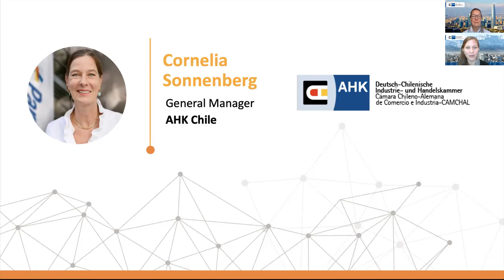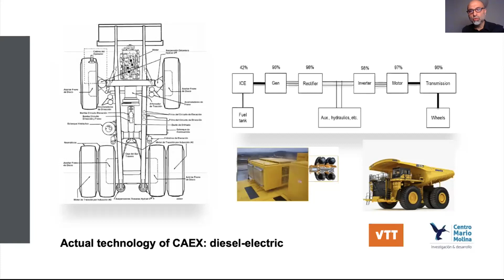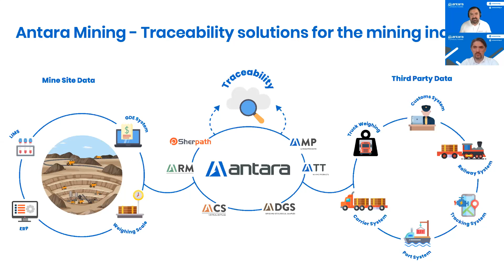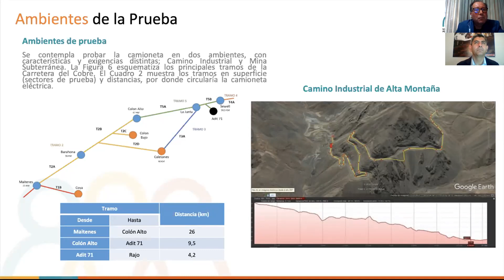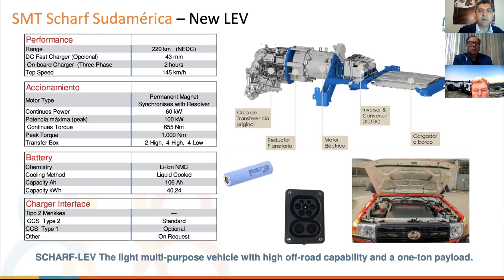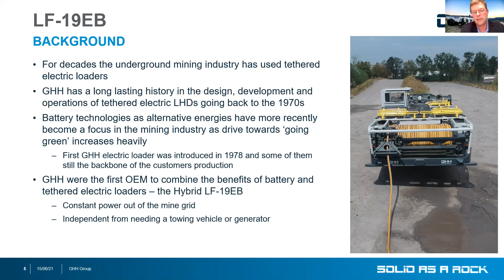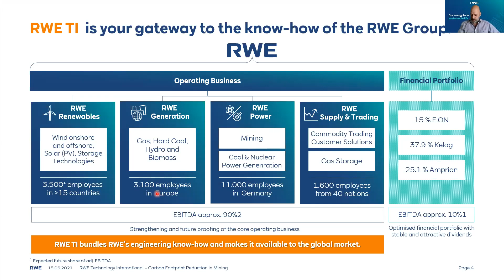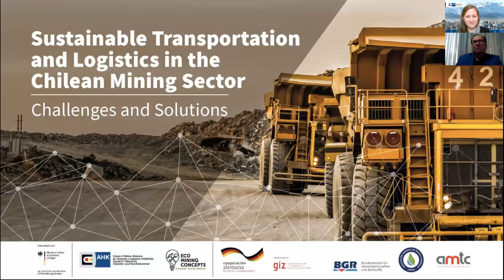Sustainable Transportation and Logistics in the Chilean Mining Sector: Challenges and Solutions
Die Veranstaltung hat zum Ziel, Herausforderungen und Lösungen für einen nachhaltigeren Bergbau in Chile im Bereich Transport und Logistik aufzuzeigen, vielversprechende Praxisbeispiele aus Chile zu präsentieren und nachhaltige Lösungen aus der deutschen Industrie vorzustellen.